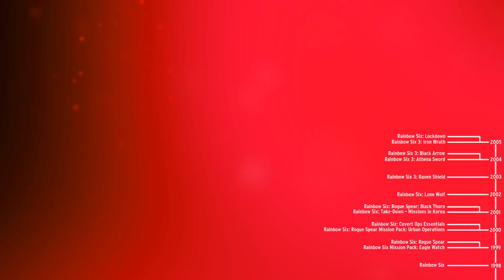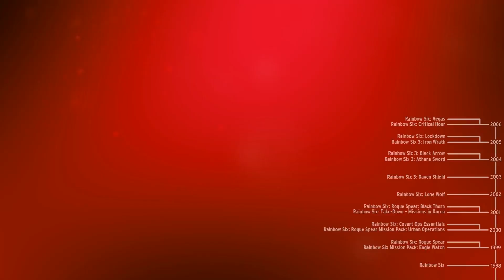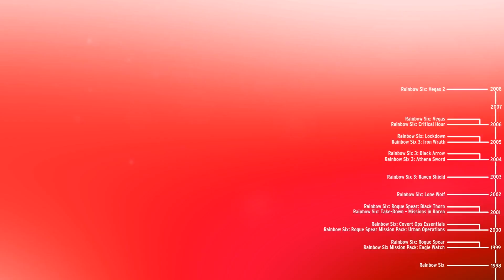History of - Rainbow Six (1998-2017)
1. Rainbow Six (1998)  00:25
2. Rainbow Six Mission Pack: Eagle Watch (1999) 01:13
3. Rainbow Six: Rogue Spear (1999) 01:46
4. Rainbow Six: Rogue Spear Mission Pack: Urban Operations (2000) 02:33
5. Rainbow Six: Covert Ops Essentials (2000) 03:07
6. Rainbow Six: Take-Down – Missions in Korea (2001) 03:38
7. Rainbow Six: Rogue Spear: Black Thorn (2001) 04:07
8. Rainbow Six: Lone Wolf (2002) 04:38
9. Rainbow Six 3: Raven Shield (2003) 05:04
10. Rainbow Six 3: Athena Sword (2004) 05:46
11. Rainbow Six 3: Black Arrow (2004) 06:16
12. Rainbow Six 3: Iron Wrath (2005) 06:47
13. Rainbow Six: Lockdown (2005) 07:23
14. Rainbow Six: Critical Hour (2006) 08:16
15. Rainbow Six: Vegas (2006) 09:02
16. Rainbow Six: Vegas 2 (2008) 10:01
17. Rainbow Six: Shadow Vanguard (2011) 11:03
18. Rainbow 6: Patriots 11:35
19. Rainbow Six Siege (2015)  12:26
20. Rainbow Six Siege: Operation Black Ice (2016) 14:00
21. Rainbow Six Siege: Operation Dust Line (2016) 14:48
22. Rainbow Six Siege: Operation Skull Rain (2016) 15:32
23. Rainbow Six Siege: Operation Red Crow (2016) 16:15
24. Rainbow Six Siege: Operation Velvet Shell (2017) 17:13

Any ideas and suggestions about future videos are welcomed. Please write me on my channel.